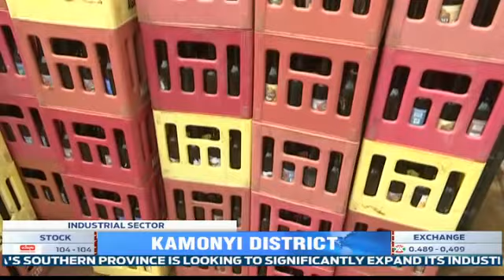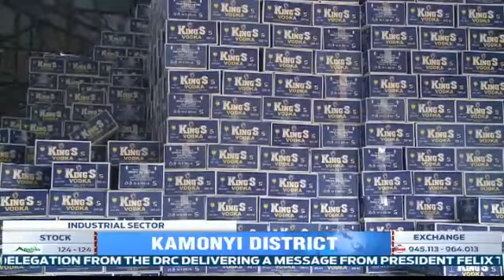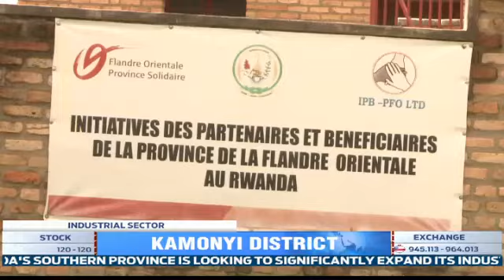FULL ENGLISH NEWS BULLETIN: 07/11/2020